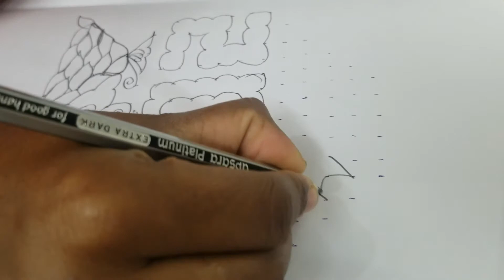2021 Rangoli with rose flowers by simple and easy world